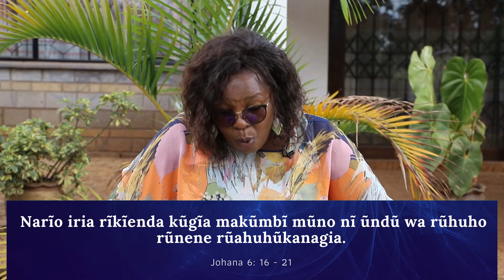NDÙGETÌGÌRE,RINGA MÙRÌMO ÙRIA ÙNGÌ - Rev Phyllis Muthee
Message:Ndùgetìgìre,ringa mùrìmo ùria ùngì.
Scriptures: Johana 6: 16 - 21
Minister: Rev Phyllis Muthee
Service: The PrayerCave Kikuyu Service
Date: 23rd October 2021

Producer: Bishop Dr.Thomas Muthee
Recording: PrayerCave TV, 2021